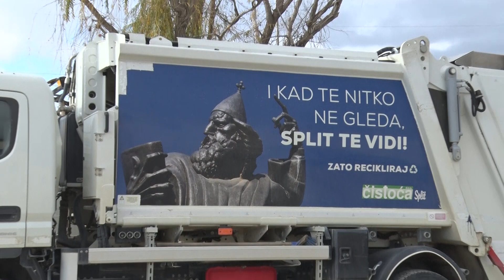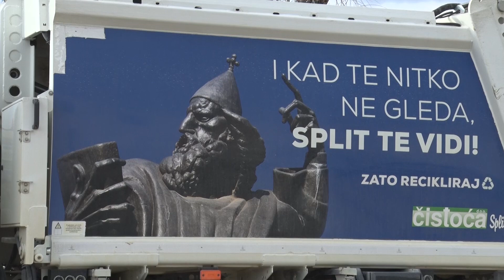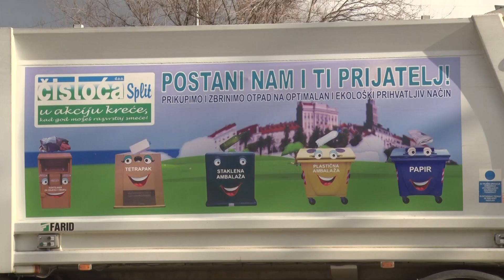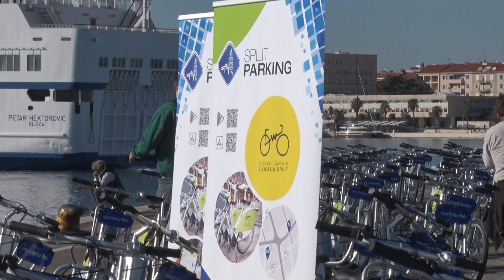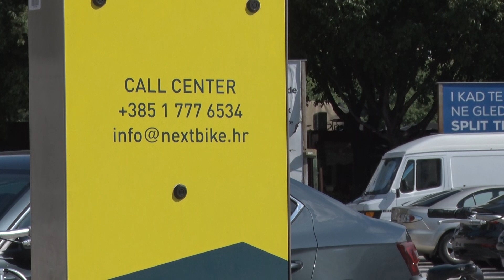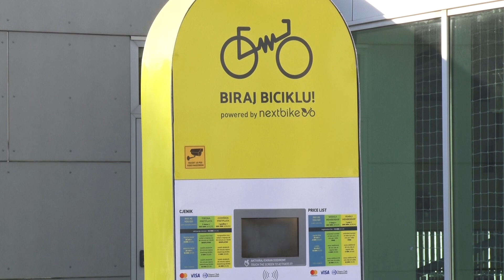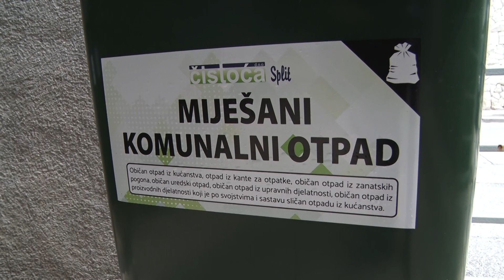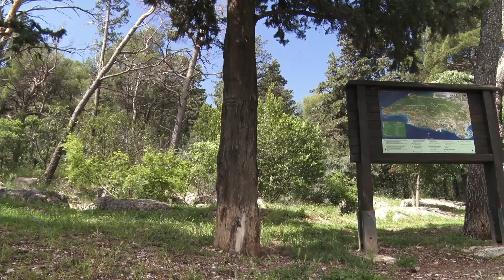EKO FORMA 29.12.2022.